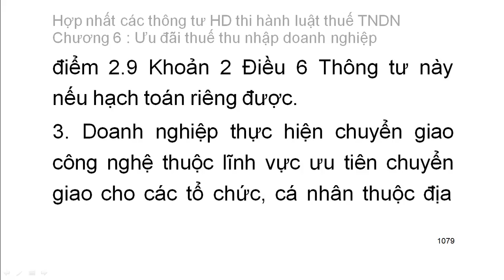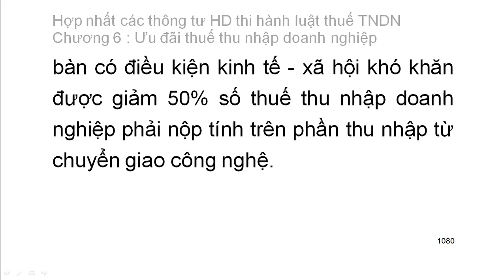[Thi công chức thuế 2016] Hợp nhất các thông tư HD thuế thu nhập doanh nghiệp (rất dễ học) (21)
THÔNG TƯ1
HƯỚNG DẪN THI HÀNH NGHỊ ĐỊNH SỐ 218/2013/NĐ-CP NGÀY 26 THÁNG 12 NĂM 2013 CỦA CHÍNH PHỦ QUY ĐỊNH VÀ HƯỚNG DẪN THI HÀNH LUẬT THUẾ THU NHẬP DOANH NGHIỆP
Thông tư số 78/2014/TT-BTC ngày 18 tháng 6 năm 2014 hướng dẫn thi hành Nghị định số 218/2013/NĐ-CP ngày 26 tháng 12 năm 2013 của Chính phủ quy định và hướng dẫn thi hành Luật Thuế thu nhập doanh nghiệp, có hiệu lực kể từ ngày 02 tháng 8 năm 2014, được sửa đổi, bổ sung bởi:
1. Thông tư số 119/2014/TT-BTC ngày 25 tháng 8 năm 2014 của Bộ Tài chính sửa đổi, bổ sung một số điều của Thông tư số 156/2013/TT-BTC ngày 06/11/2013, Thông tư số 111/2013/TT-BTC ngày 15/8/2013, Thông tư số 219/2013/TT-BTC ngày 31/12/2013, Thông tư số 08/2013/TT-BTC ngày 10/01/2013, Thông tư số 85/2011/TT-BTC ngày 17/6/2011, Thông tư số 39/2014/TT-BTC ngày 31/3/2014 và Thông tư số 78/2014/TT-BTC ngày 18/6/2014 của Bộ Tài chính để cải cách, đơn giản các thủ tục hành chính về thuế, có hiệu lực kể từ ngày 01 tháng 9 năm 2014;
2. Thông tư số 151/2014/TT-BTC ngày 10 tháng 10 năm 2014 của Bộ Tài chính hướng dẫn thi hành Nghị định số 91/2014/NĐ-CP ngày 01 tháng 10 năm 2014 của Chính phủ về việc sửa đổi, bổ sung một số điều tại các Nghị định quy định về thuế, có hiệu lực kể từ ngày 15 tháng 11 năm 2014;
3. Thông tư số 96/2015/TT-BTC ngày 22 tháng 6 năm 2015 của Bộ Tài chính hướng dẫn về thuế thu nhập doanh nghiệp tại Nghị định số 12/2015/NĐ-CP ngày 12/2/2015 của Chính phủ quy định chi tiết thi hành Luật sửa đổi, bổ sung một số điều của các Luật về thuế và sửa đổi bổ sung một số điều của các Nghị định về thuế và sửa đổi, bổ sung một số điều của Thông tư số 78/2014/TT- BTC ngày 18/6/2014, Thông tư số 119/2014/TT-BTC ngày 25/8/2014, Thông tư số 151/2014/TT-BTC ngày 10/10/2014 của Bộ Tài chính, có hiệu lực kể từ ngày 06 tháng 8 năm 2015.
4. Thông tư liên tịch 12/2016/TTLT-BKHCN-BTC ngày 28 tháng 6 năm 2016 của Bộ trưởng Bộ Khoa học và Công nghệ - Bộ Tài chính hướng dẫn nội dung chi và quản lý Quỹ phát triển khoa học và công nghệ của doanh nghiệp.
5. Thông tư 130/2016/TT-BTC ngày 12 tháng 8 năm 2016 của Bộ trưởng Bộ Tài chính hướng dẫn Nghị định 100/2016/NĐ-CP
Căn cứ Luật Thuế thu nhập doanh nghiệp số 14/2008/QH12 ngày 3/6/2008; Luật sửa đổi, bổ sung một số điều của Luật Thuế thu nhập doanh nghiệp số 32/2013/QH13 ngày 19 tháng 6 năm 2013;
Căn cứ Nghị định số 218/2013/NĐ-CP ngày 26/12/2013
Căn cứ Nghị định số 118/2008/NĐ-CP ngày 27/11/2008

Chương I
Điều 2. Người nộp thuế
Chương II
PHƯƠNG PHÁP VÀ CĂN CỨ TÍNH THUẾ
Điều 3. Phương pháp tính thuế
Điều 4. Xác định thu nhập tính thuế
Điều 5. Doanh thu
Điều 6. Các khoản chi được trừ và không được trừ khi xác định thu nhập chịu thuế7
Điều 7. Thu nhập khác
Điều 8. Thu nhập được miễn thuế
Điều 9. Xác định lỗ và chuyển lỗ
Điều 10. Trích lập quỹ phát triển khoa học và công nghệ của doanh nghiệp
Điều 11. Thuế suất thuế thu nhập doanh nghiệp
Chương III
NƠI NỘP THUẾ
Điều 12. Nguyên tắc xác định
Điều 13. Xác định số thuế phải nộp
Chương IV
THU NHẬP TỪ CHUYỂN NHƯỢNG VỐN, CHUYỂN NHƯỢNG CHỨNG KHOÁN
Điều 14. Thu nhập từ chuyển nhượng vốn
Điều 15. Thu nhập từ chuyển nhượng chứng khoán
Chương V
THU NHẬP TỪ CHUYỂN NHƯỢNG BẤT ĐỘNG SẢN
Điều 16. Đối tượng chịu thuế
Điều 17. Căn cứ tính thuế
Chương VI
ƯU ĐÃI THUẾ THU NHẬP DOANH NGHIỆP
Điều 18. Điều kiện áp dụng ưu đãi thuế thu nhập doanh nghiệp
Điều 19. Thuế suất ưu đãi
Điều 20. Ưu đãi về thời gian miễn thuế, giảm thuế
Điều 21. Các trường hợp giảm thuế khác
Điều 22. Thủ tục thực hiện ưu đãi thuế thu nhập doanh nghiệpChương VII
TỔ CHỨC THỰC HIỆN33
Điều 23. Hiệu lực thi hành
Điều 24. Trách nhiệm thi hành